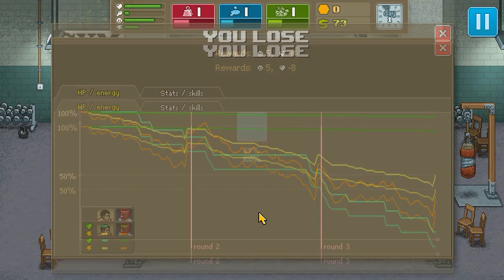Punch Club Walkthrough with Commentary Part 1 - Just like Hajime no Ippo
[Base Information Here]

Want to drop some words or suggestions of what I should play next, influence me to make some decisions in-game, or just want to drop some words and comments?  Go to this website to do so!

I do read them every once a while, so yeah, go check it out~!